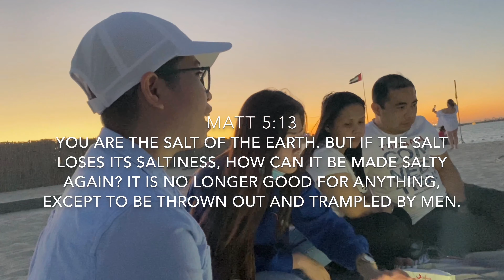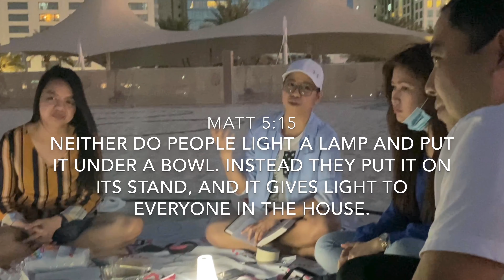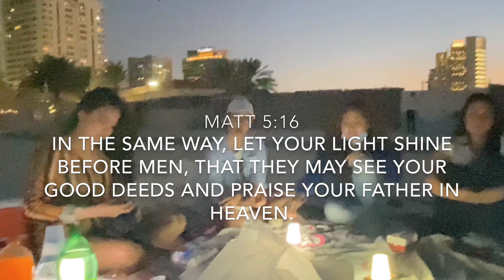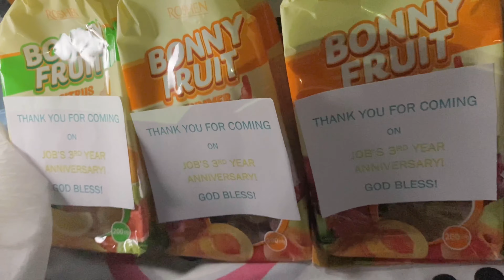ANNIVERSARY JOB CG - TGSIM ABUDHABI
Mat 5:13 "You are the salt of the earth. But if the salt loses its saltiness, how can it be made salty again? It is no longer good for anything, except to be thrown out and trampled by men.

Mat 5:14 "You are the light of the world. A city on a hill cannot be hidden.

Mat 5:15 Neither do people light a lamp and put it under a bowl. Instead they put it on its stand, and it gives light to everyone in the house.

Mat 5:16 In the same way, let your light shine before men, that they may see your good deeds and praise your Father in heaven.